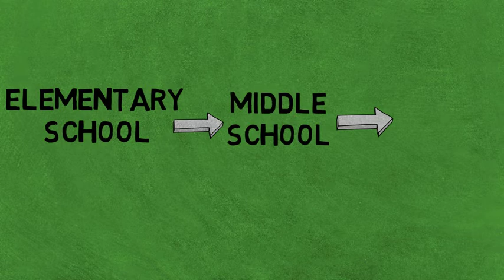Rudimentary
Want a lightning quick way to memorize vocab? Try Yellowvocab! It's a cab for your vocab.